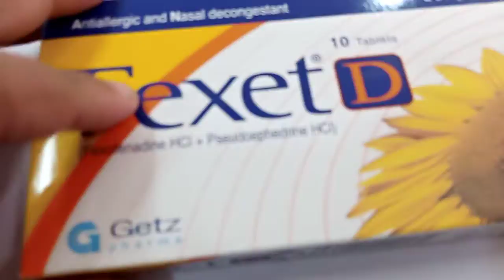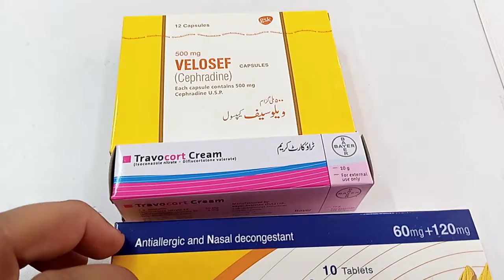All types Allergic Resolve#viral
hyj HF v gay. what agaja habkl avbjj hff